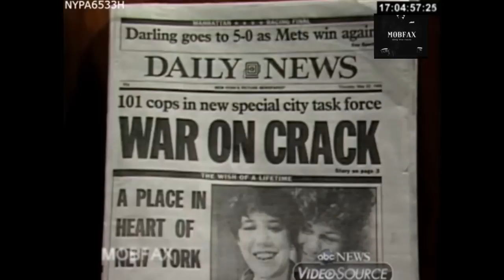War On Crack - New York City & New Jersey (1986)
War On Crack - New York City & New Jersey.
B-roll footage. (1986)